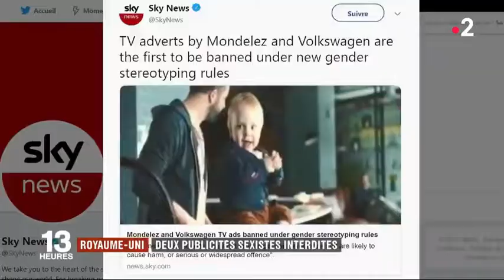Cours de francais via Skype : Royaume Uni les publicités sexistes interdites